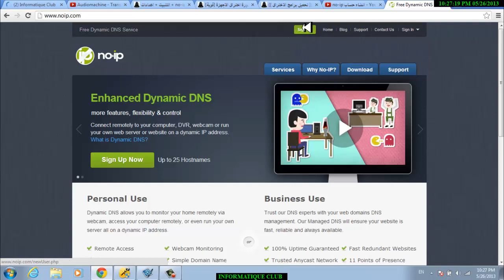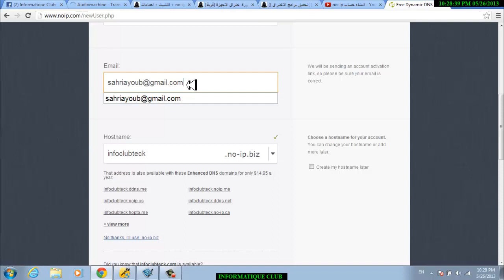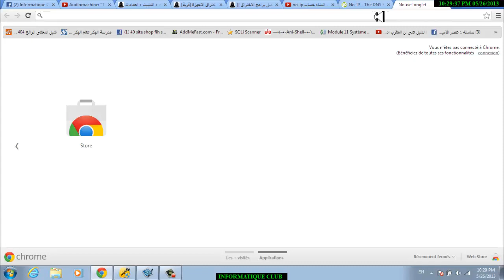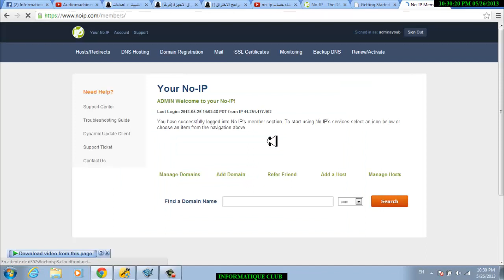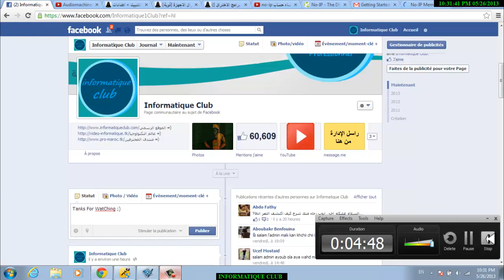الدرس الأول: انشاء حساب no-ip